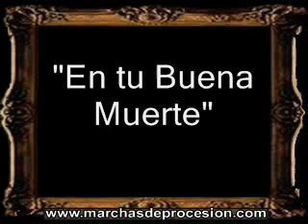En tu Buena Muerte - Pedro Manuel Pacheco Palomo [AM]